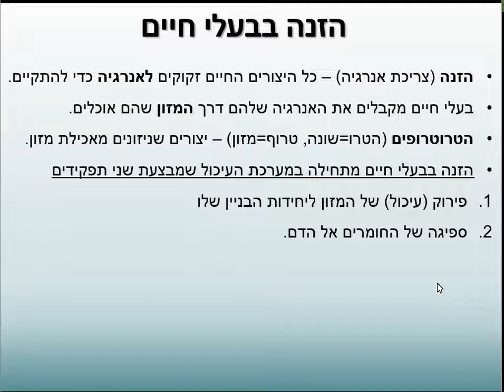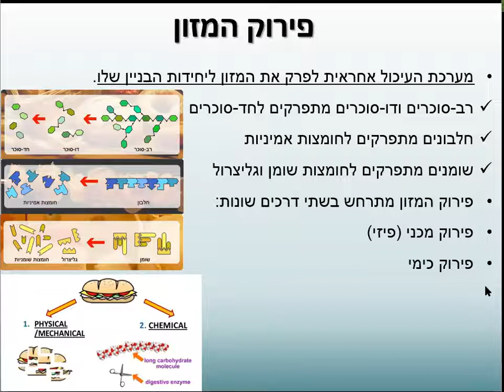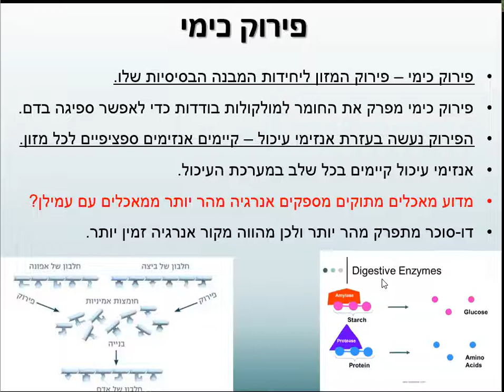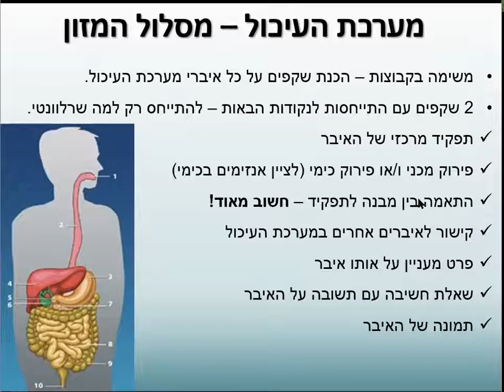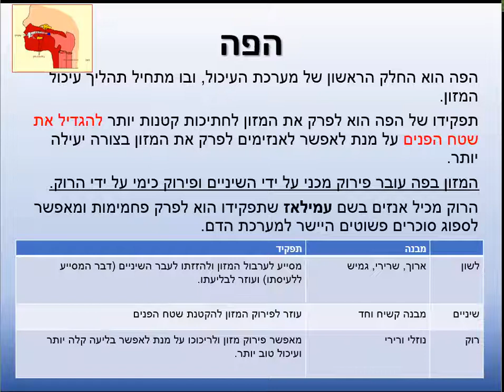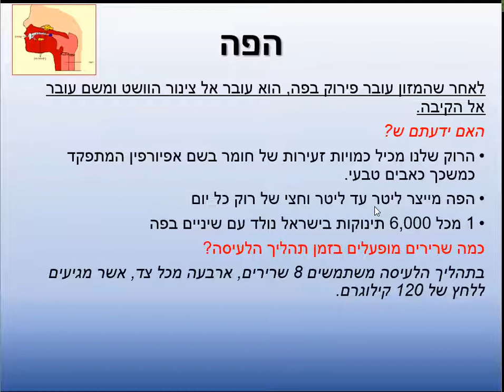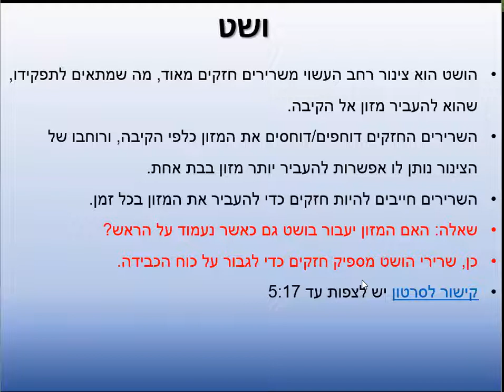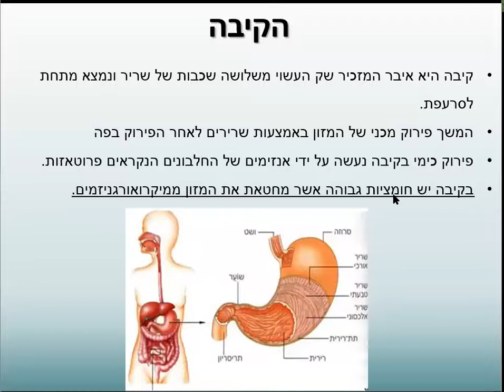מערכת העיכול 1